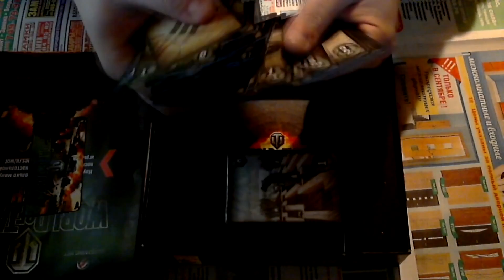Игромир 2013. Как это было?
Игромир 2013 показался нам несколько странным. Территориально выставка стала занимать в два раза больше места: если раньше стенды выставлялись только в залах 3 и 4, то теперь организаторы задействовали всю площадь первого павильона Крокус Экспо. Но вот только демонстрируемых игр от этого больше не стало. В общем, нельзя сказать, что Игромир 2013 был хуже предыдущего, или что шоу в этом году не получилось. Но и качественного скачка, увы, не произошло.

Woodkid -  Run Boy Run
Soul of a Man - Steven Stern
Metro 2033 - Main Menu Theme
Гимн Советского Союза
Epic Score - They Fought As Legends